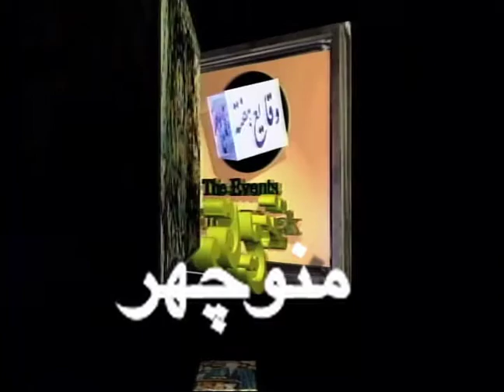Manuchehr Sakhaie- منوچهر سخایی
A commentary about Manucher Sakhaie's life aired from Iran-E-Man (My Iran) TV portland, Oregon on April 30, 2011